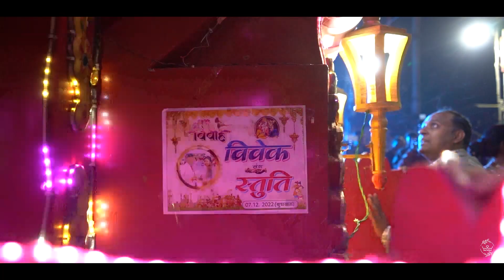Vivek & Stuti cinematic Wedding Highligts